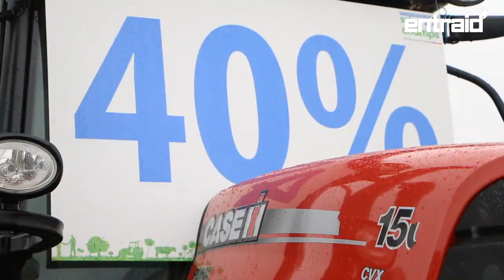Salon aux champs 2017 : Tracteur ? Salarié ? Et pourquoi pas les deux ?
Travailler en cuma, investier en commun, voilà une véritable source de progrès pour optimiser la rentabilité de son exploitation. Etre en cuma, peut aussi amener à gérer des salariés. N'ayez pas peur au contraire.

Interviews croisés durant le salon aux champs 2017.